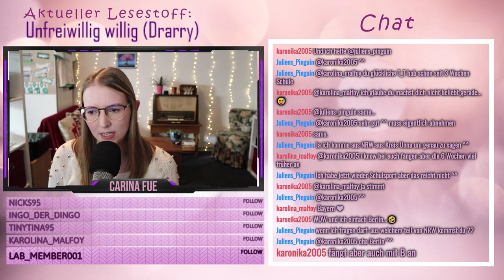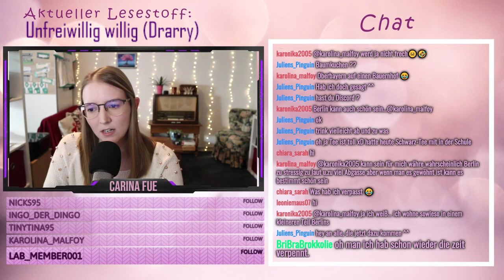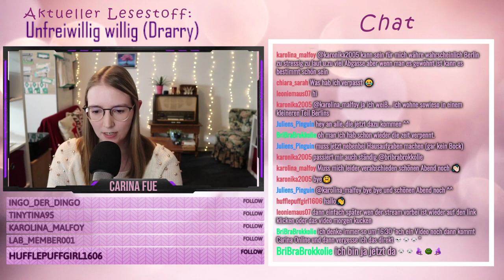Drarry LIVE Lesung 💕 Teil 61 ➳ Unfreiwillig willig Staffel 2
Achtung Fortsetzung der ersten Staffel von "Unfreiwillig willig"!
Und die Live Lesung startet mitten in der zweiten Staffel :)

Geschrieben von ao-chan21.

Kurzbeschreibung:
Nach dem es die beiden nun endlich geschafft haben miteinander auszukommen (eher weniger als mehr), wird es bald die nächsten Probleme geben. Immerhin weiß nun die ganze Zauberer-Gesellschaft, dass Draco eine Veela ist.

Pairing: Drarry | Draco Malfoy + Harry Potter

Mein Buch:

Mein Setup (weil ich schon öfter gefragt wurde):
* Mikrofon Spinne + Halterung